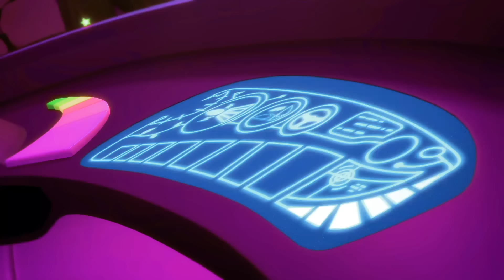PJ Masks Funny Colors - PURPLE Owlette!!!!! - Kids Videos